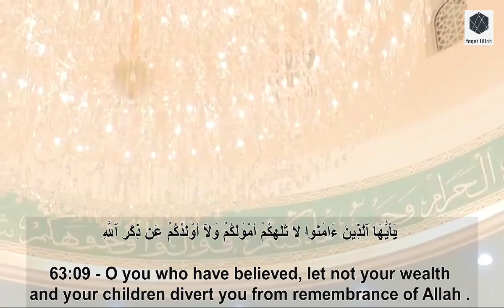Surah Al-Munafiqun (The Hypocrites) - Verse 09 o 11 - Qari Ahmad Al Nufais